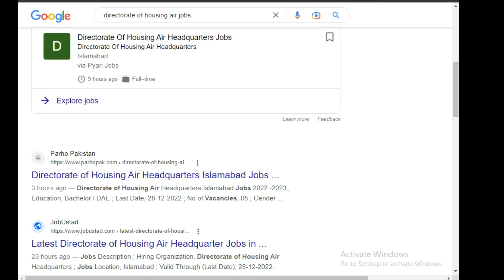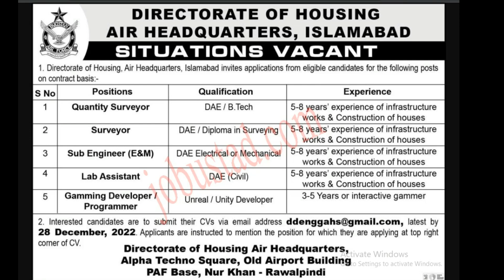PAF Directorate of Housing-Air Headquarters Jobs Islamabad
Hello,
Welcome to Pak Jobs Info.
Here we will tell about latest jobs. You can get most authentic information. Interested candidates can apply here. For detail information and apply you can visit this channel. Keep visiting this channel and website for latest career updates.